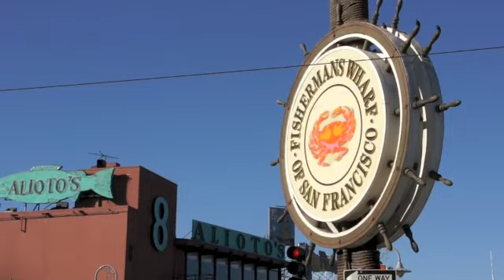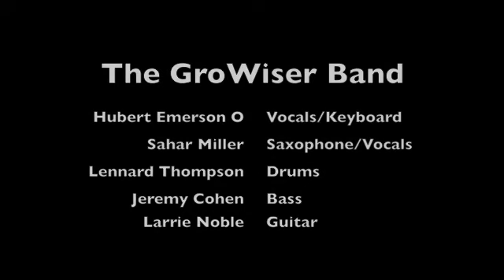Out on the Town - Jingletown Studios 2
The GroWiser Band captured during a recording session at Jingletown Studios in Oakland, CA